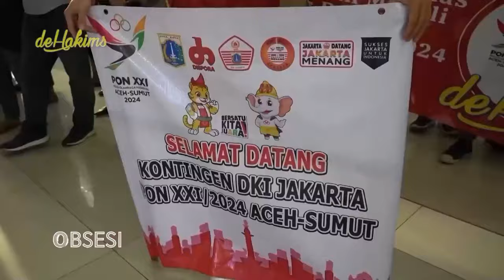Kasih Sayang Irfan Hakim untuk Anak anaknya, Sampai Rela Mengorbankan Ini!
Obsesi 2711